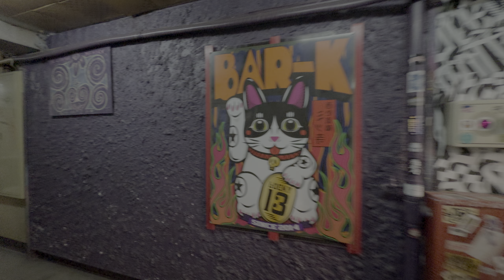日宝三ツ寺会館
大阪心斎橋にある日宝三ツ寺会館です。空間としては素直です。使われ方が素晴らしい。